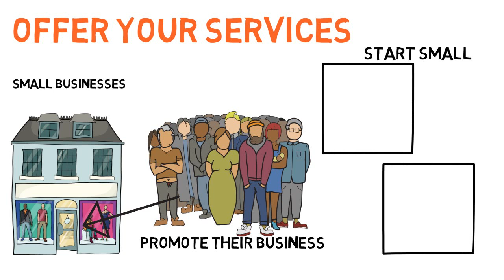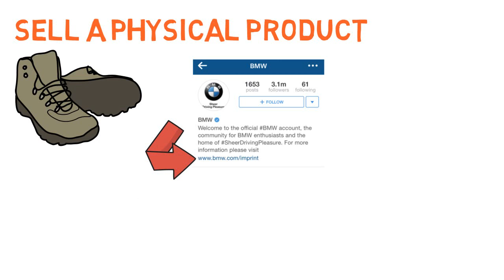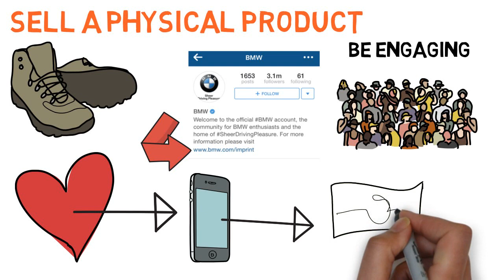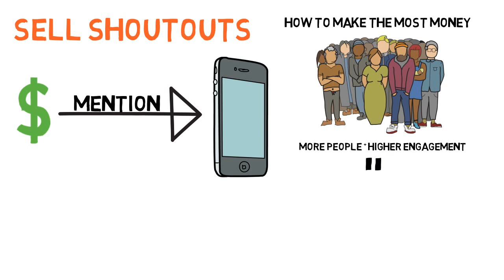Successful Business Ideas - 5 Ways To Make Money On Instagram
Here are some successful business ideas you can start today. I have put together a small list of 5 ways to make money on Instagram that just about anybody can do.

In case you didn't see all that was inside the video, I have added the list here as well.

1. Offer your Instagram services
3. Sell a physical product
4. Sell an ebook
5. Sell shoutouts.

There are so many ways to make money on Instagram that you should never have to worry about what you should do. Just pick one of the options above and start making money. One thing you will understand about any successful business ideas is that the longer you wait to start them, the more people will learn about them and make money before you.

Instagram is one of the biggest platforms around right now, so make sure you are doing all that you can to monetize it to your benefit. Something that most people will never realize about any successful business idea is that it doesn't matter how good the idea is, if you never take action then nothing will ever change with your life.

Tip: Use my list of these 5 ways to make money on Instagram and come up with a plan. Take action and prove to all your doubters that these successful business ideas do truly work.

What Is The Homemade Entrepreneur?

The Homemade Entrepreneur is all about teaching other people how to live the lives that they deserve to live. Adam started the Homemade Entrepreneur Channel to help others reach financial independence and long term financial security. He has amassed his wealth through mostly online businesses, all of which he teaches on this YouTube Channel.

When it comes to online business, the Homemade Entrepreneur has done almost everything. What this means for you is that he can tell you his successes and his failures. No need to waste your time and money when Adam already attempted these different businesses. It is because of this that you should highly consider following the Homemade Entrepreneur if you have not done so already.

POPULAR YOUTUBE VIDEOS
Camera Equipment:
Canon 70D
Canon 10-18mm Lens
Rode Videomic Go
Canon G7X